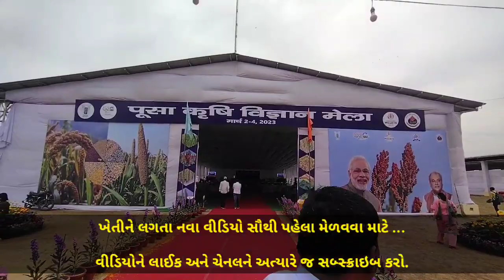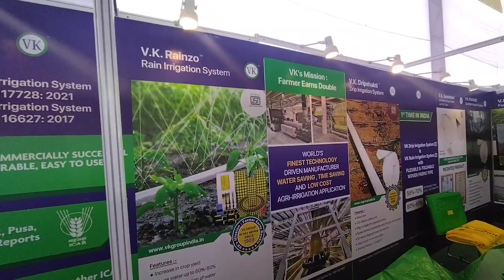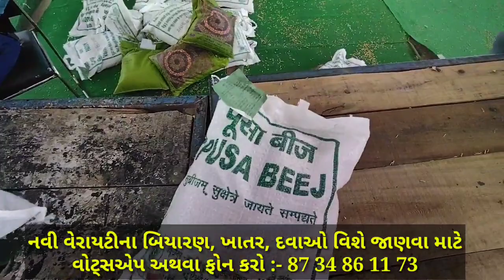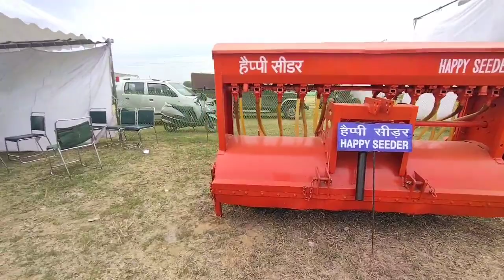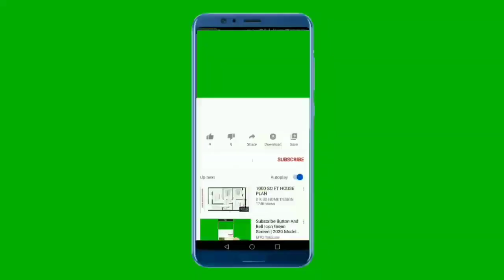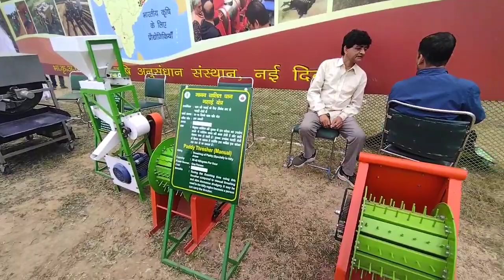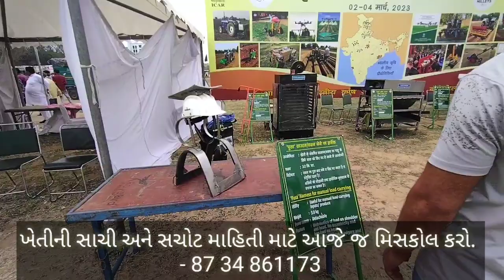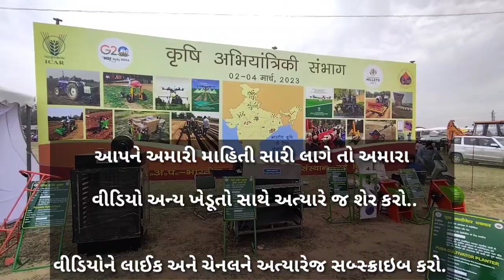જોરદાર.. પુસા કૃષિ વિજ્ઞાન મેળો - નવી દિલ્લી - ભાગ 2 | નંબર 1 કૃષિ મેળો.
આધુનિક મશીનરી કૃષિ વિજ્ઞાન મેળો - નવી દિલ્લી - 2023 Part 2 | નંબર 1 કૃષિ મેળો.

વીડિયોના માધ્યમથી આપને ભારતની ખેતીની નંબર વન સંસ્થામાં યોજાયેલા કૃષિ મેળા વિશે માહિતી આપવામાં આવશે.
વિડીયોના માધ્યમથી
નવા બિયારણની માહિતી
નવા શાકભાજીની માહિતી
નાના ધાન્ય પાકોના બિયારણની માહિતી
બિયારણ ક્યાંથી મળશે
નવીન ટેકનોલોજીની માહિતી
ખેડૂતોના સ્ટાર્ટઅપ વિશે માહિતી
ખેતીની નવીનતમ ટેકનોલોજીની માહિતી
ખેતીમાં વપરાતા નવા મશીનરીની માહિતી
ખેતીના નવા મેડલની માહિતી આપવામાં આવશે.

અમારો ઉદ્દેશ્ય ખેડૂતો સુધી સાચી અને સચોટ માહિતી તેમજ લાઇવ ડેમો બતાવીને વધુ સારી રીતે જોઈ-જાણી-શીખી શકે એવો છે. અમારી સાથે જોડાઈને આપ ખેતીની સાચી અને સચોટ માહિતી તેમજ ચોક્કસ ટ્રીટમેન્ટ વિશે જાણકારી અને માર્ગદર્શન મેળવી શકો છો.

જો આપ આપના ખેતરમાં વધુ ઉત્પાદન લેવા માંગતા હોવ તો અમારી સંસ્થા સાથે જોડાયેલા રહો.

આવા જ સરસ વીડિયો જોવા માટે અમારી ચેનલને સબ્સ્ક્રાઇબ કરો.

ખેતી વિશેની સાચી અને સચોટ માહિતી માટે અમારી સાથે આજે જ જોડાવ.

ફક્ત વોટ્સએપમાં મેસેજ કરવા માટે :- 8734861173

આપને માહિતી સારી લાગે તો અત્યારે જ આપના અન્ય મિત્રો સાથે શેર કરજો અને ચેનલ ને સબ્સ્ક્રાઇબ કરજો.

ટીમ
GREENLAND AGRI CONSULTANCY
ખેડૂતોની સમૃદ્ધિના સાથી...